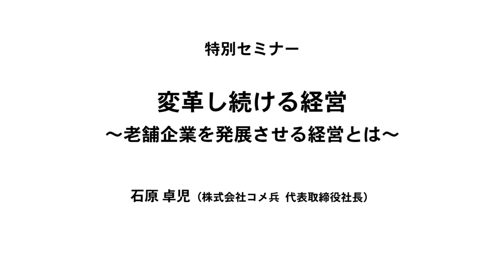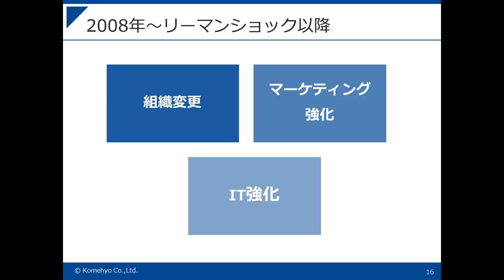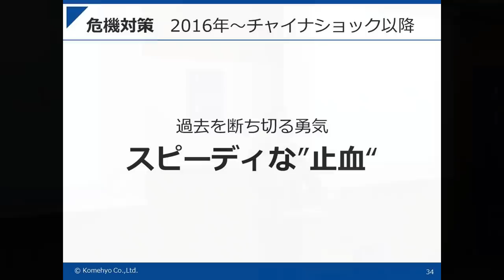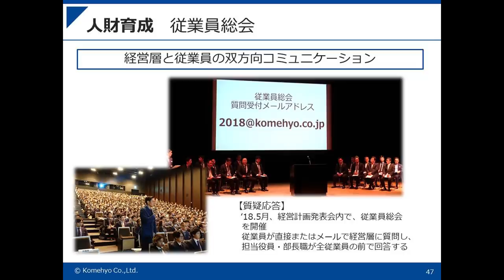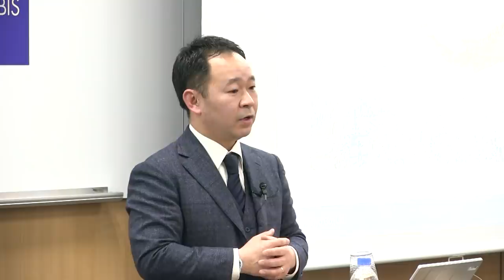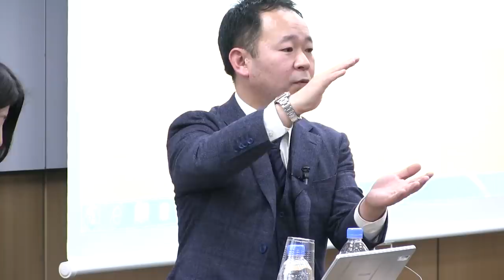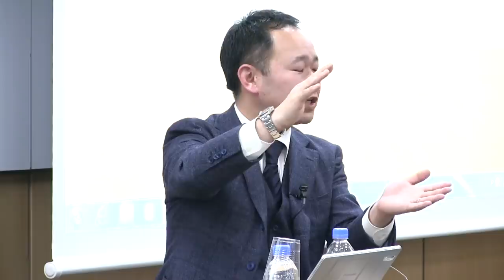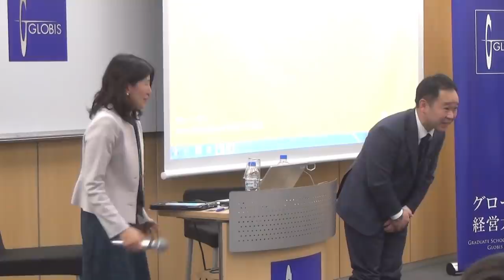コメ兵の「変革し続ける経営」～コメ兵社長・石原卓児氏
コメ兵社長石原氏 ×グロービス村尾

グロービスセミナー
「変革し続ける経営 ～老舗企業を発展させる経営とは～ 」
（2019年3月29日開催／グロービス経営大学院 名古屋校）

常に変革を推し進め、名古屋を代表する老舗企業として発展を続けるコメ兵社長石原氏に、これまでのストーリーを交えながら変革の要諦についてお話いただくとともに、変革を導くリーダーに必要なリーダーシップについてきく。（肩書きは2019年2月25日登壇当時のもの）。

石原卓児（株式会社コメ兵 代表取締役社長）
村尾佳子（グロービス経営大学院 経営研究科 副研究科長）